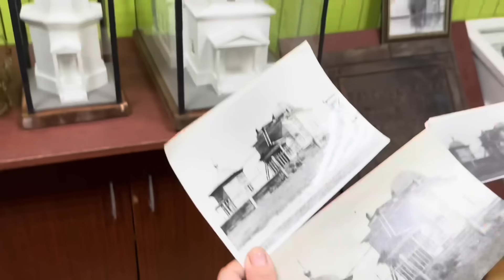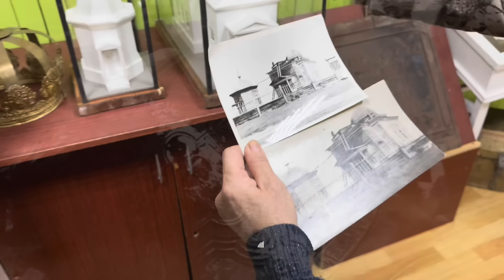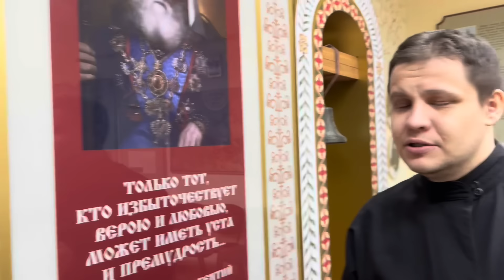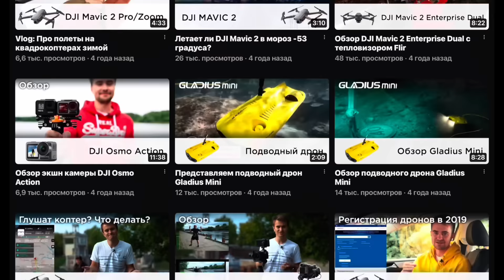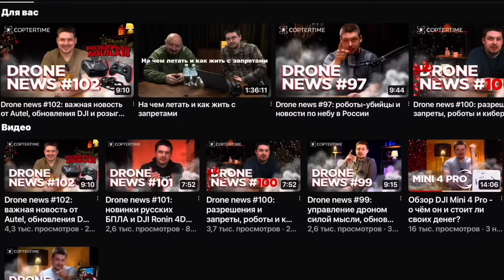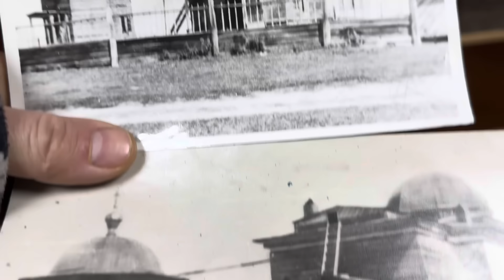Интересный Фильм про поиски артефакта в Якутии в селе Эльгяй Андрей Шалунов и Олесь Петрович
ссылка на  сайт Коптертайм
Спасибо ребятам за предоствленый подводный дрон